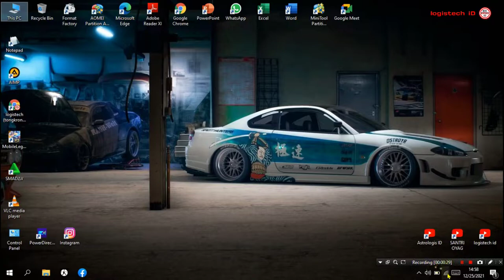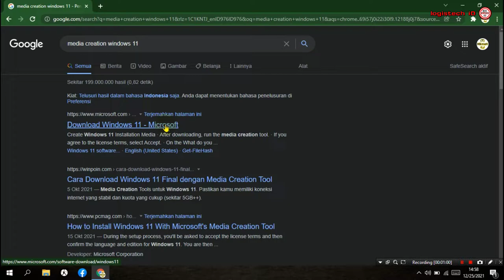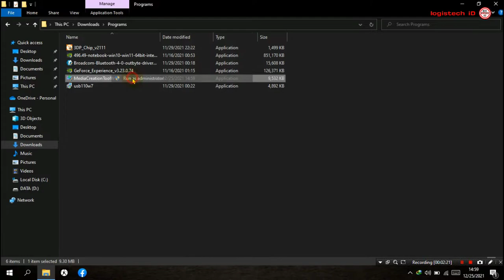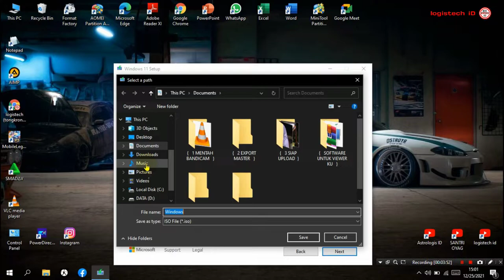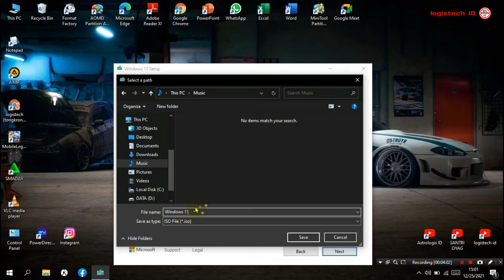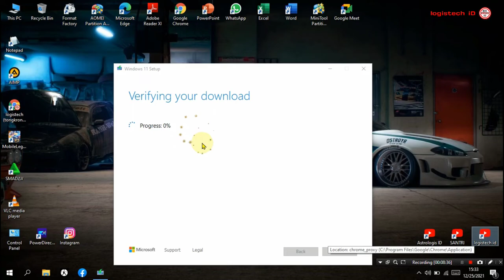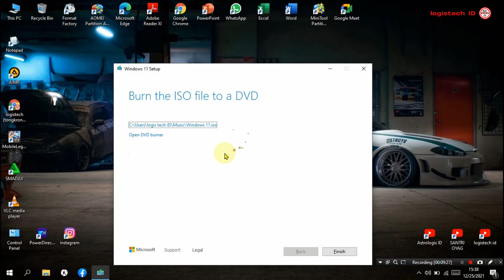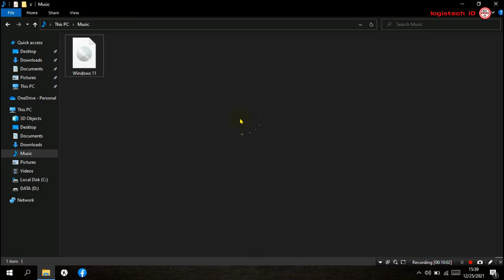GAMPANG‼️ CARA MEMBUAT BOOTABLE WINDOWS 11 SECARA OTOMATIS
CARA MEMBUAT BOOTABLE WINDOWS 11 SECARA OTOMATIS
Tentang Cara download bootable windows 11 installer windows 11

-Kumpulan setting windows 10 & 11